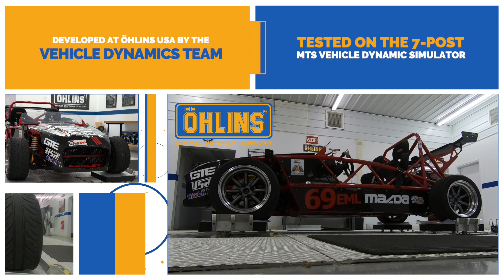Öhlins DFV Exocet Suspension Now Available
The best Exocet suspension we've ever offered is now available from Exomotive and Öhlins USA.

The focus was clear from the beginning – superior road handling and track performance without sacrificing comfort on the street. The Vehicle Dynamics Team at Öhlins USA spent three weeks with an Exocet on their 7-post MTS Vehicle Dynamic Simulator perfecting valving options and spring rates for the Exocet platform. The result is the best performing suspension package we have ever offered, fully tuned for the Exomotive Exocet. The Öhlins DFV Exocet suspension supports two well-tested spring rate options depending on driver preference for Road & Track or Dedicated Track rates. The system is also available with both spring packages to allow drivers to swap back and forth if desired.

Exomotive manufactures the Exocet component vehicle platform in Atlanta, GA. Learn more about building your own Exomotive Exocet for the street, track or off-road